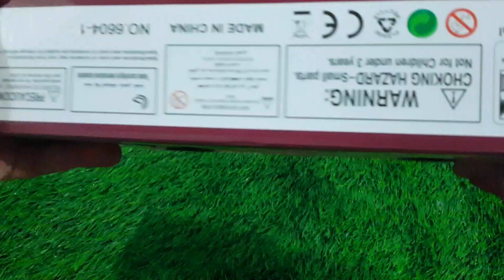Kitchen Set Cooking Satisfying Video | Hello Kitty mini house kitchen Unboxing Washing machine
I'm here to introduce you to my Hello Kitty laundry set of toys!
There are so many cute miniature toys in this set, including an ironing board, iron, hangers, washing machine, etc. It's so much fun just to look at them!